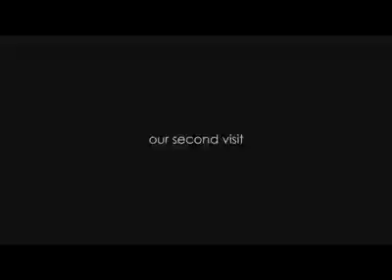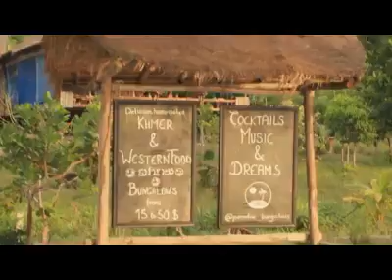WELCOME TO KOH RONG PARADISE .IN CAMBODIA .